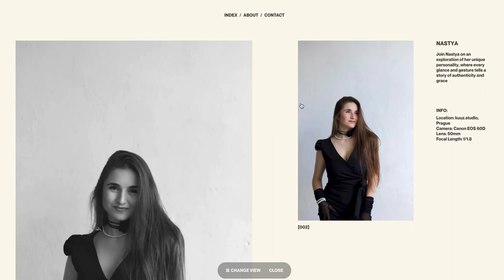Sofia Shcherbak Photographer — Curated by WEBGRAPH